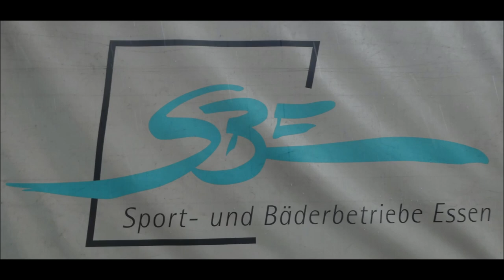Essen Baldeneysee * NRW & Deutsche Drachenboot Langstrecken-Meisterschaft 2024.04.20 * Teil 3 von 6